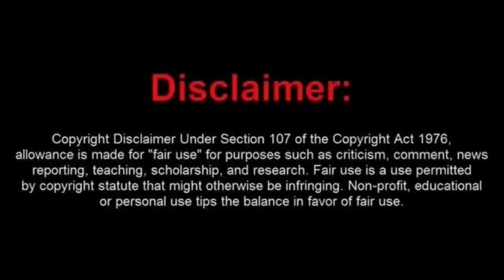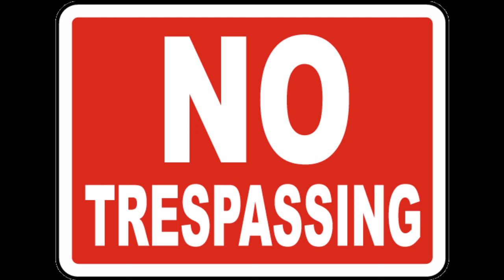Major Imbicilic Frauditor Gets the Boot from The St. Louis City Hall